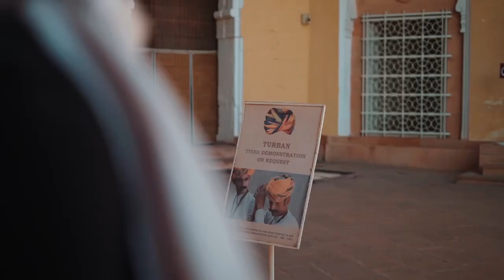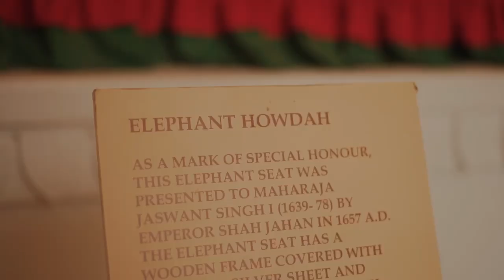Mehrangarh Fort | February 2025 | Raaga Taala Retreat | Bijolai Palace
Here’s a sneak peek of one of the many excursions planned for the Raaga Taala Retreat—a visit to the iconic Mehrangarh Fort!

Throughout the week from 16th to 23rd February 2025, we’ll explore Jodhpur’s rich history with guided tours to historical landmarks, alongside a host of activities including music and dance classes, concerts, and more.

Immerse yourself in the cultural and historical essence of Rajasthan at Bijolai Palace!